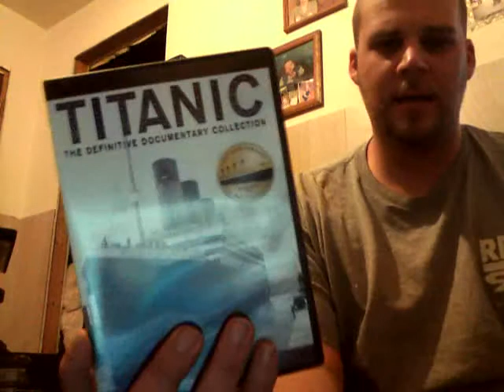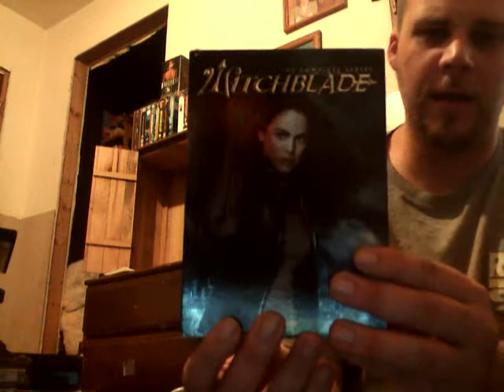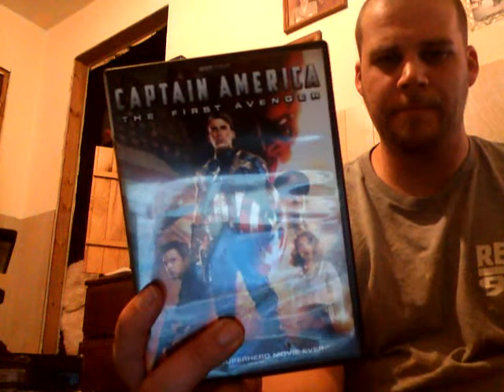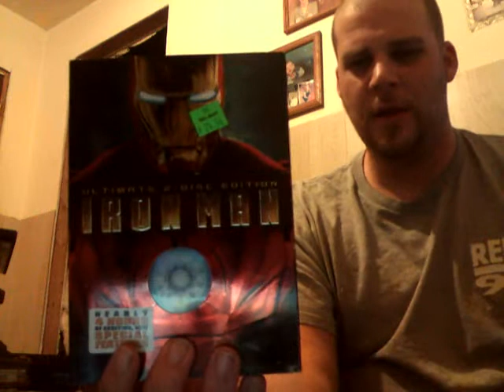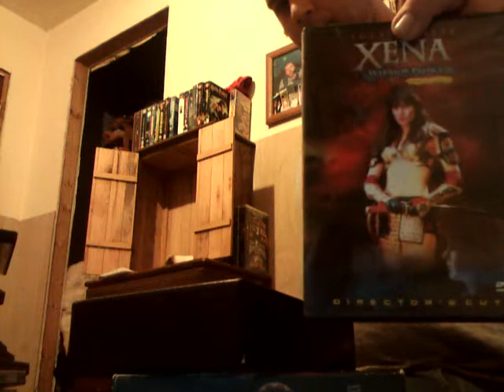Buffyxenaman's dvds part 4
Buffyxenaman's dvd collection part 3